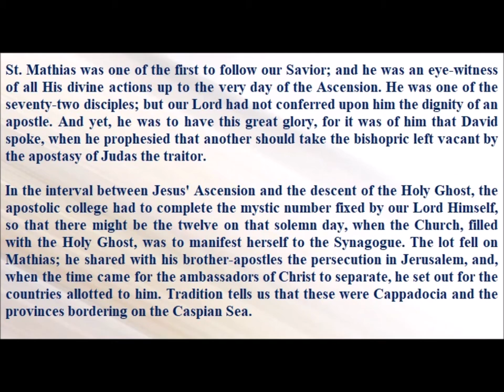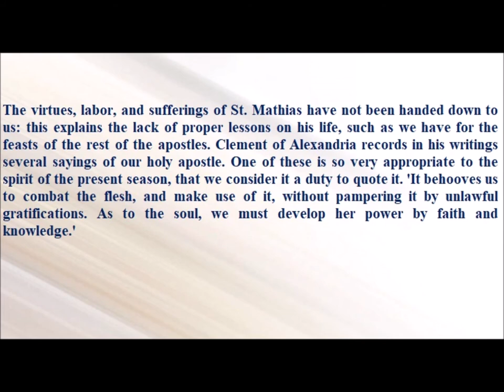Saint of the Day — May 14 — Saint Matthias#saintoftheday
Saint of the Day — May 14 — Saint Matthias

St. Mathias was one of the first to follow our Savior; and he was an eye-witness of all His divine actions up to the very day of the Ascension. He was one of the seventy-two disciples; but our Lord had not conferred upon him the dignity of an apostle. And yet, he was to have this great glory, for it was of him that David spoke, when he prophesied that another should take the bishopric left vacant by the apostasy of Judas the traitor.
In the interval between Jesus' Ascension and the descent of the Holy Ghost, the apostolic college had to complete the mystic number fixed by our Lord Himself, so that there might be the twelve on that solemn day, when the Church, filled with the Holy Ghost, was to manifest herself to the Synagogue. The lot fell on Mathias; he shared with his brother-apostles the persecution in Jerusalem, and, when the time came for the ambassadors of Christ to separate, he set out for the countries allotted to him. Tradition tells us that these were Cappadocia and the provinces bordering on the Caspian Sea.
The virtues, labor, and sufferings of St. Mathias have not been handed down to us: this explains the lack of proper lessons on his life, such as we have for the feasts of the rest of the apostles. Clement of Alexandria records in his writings several sayings of our holy apostle. One of these is so very appropriate to the spirit of the present season, that we consider it a duty to quote it. 'It behooves us to combat the flesh, and make use of it, without pampering it by unlawful gratifications. As to the soul, we must develop her power by faith and knowledge.'